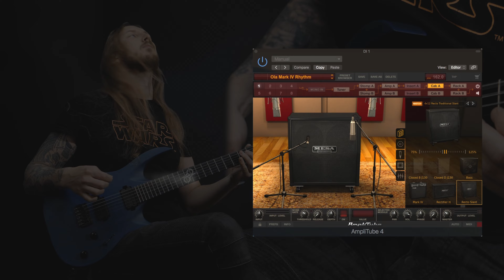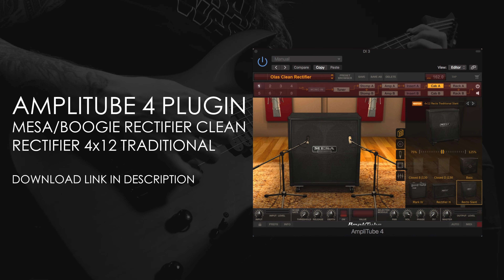ANSWER TO "GUESS THE AMPLIFIER" VIDEO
Links -

★ Monitors - Yamaha HS8

★ Camera - Black Magic Production 4K